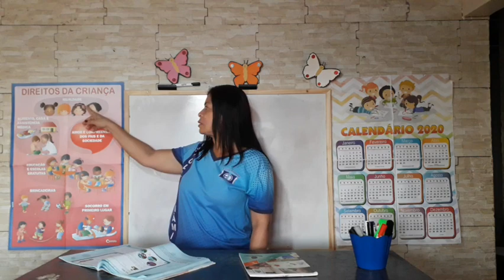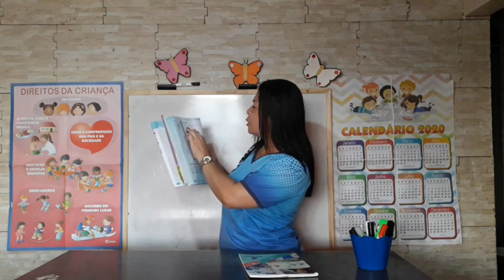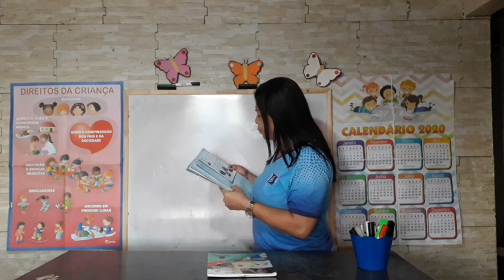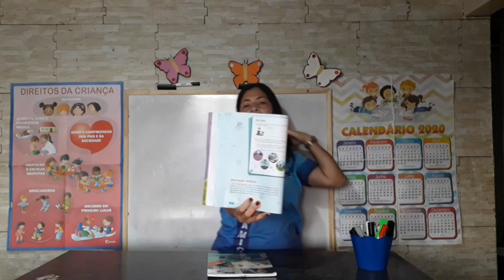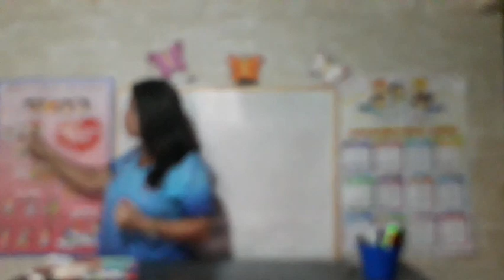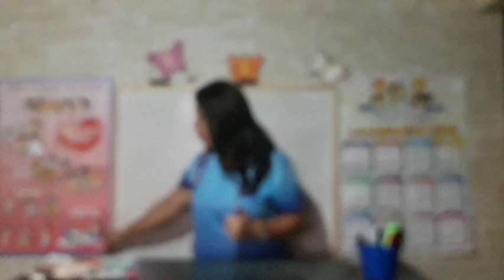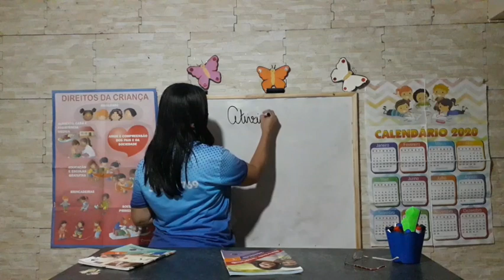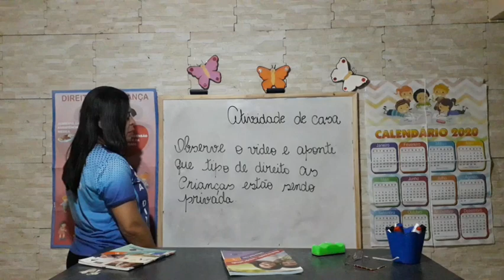Aula de Ética Segundo ano 27 10 2020 Prof Ana Maria